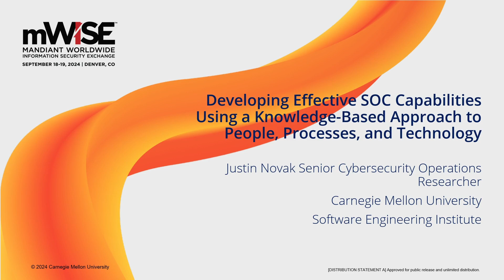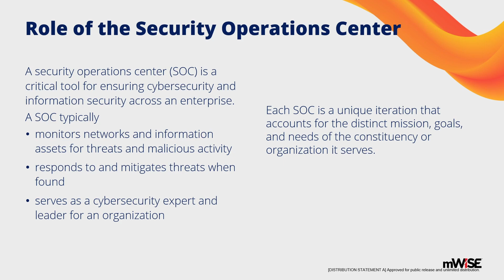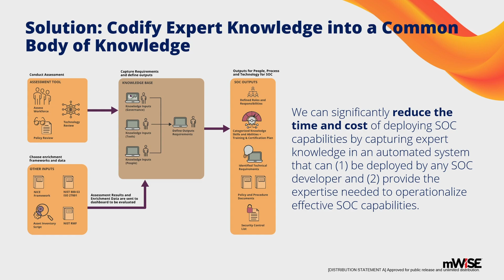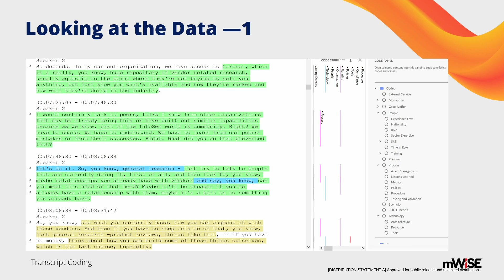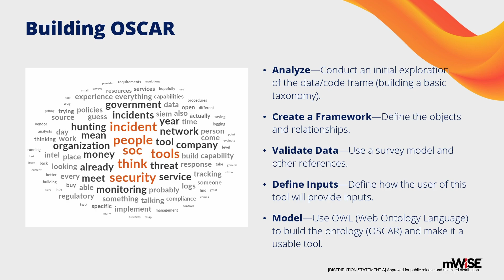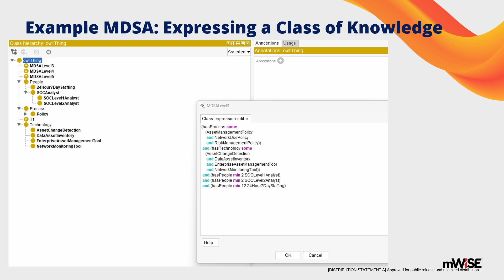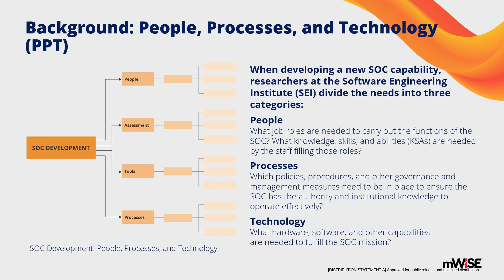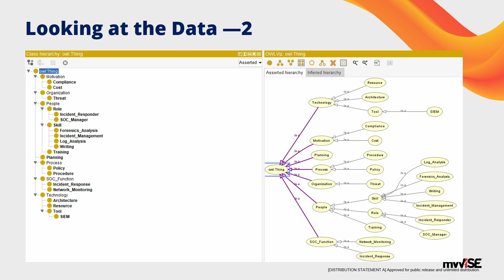Developing Effective SOC Capabilities using a Knowledge-Based Approach to People, Processes, Tech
Existing industry tools and frameworks do not address developing effective Security Operations Center (SOC) capabilities. Our research has developed an Ontology for SOC Creation Assistance and Replication (OSCAR) to fill this gap and provide a new tool for teams developing SOC capabilities.